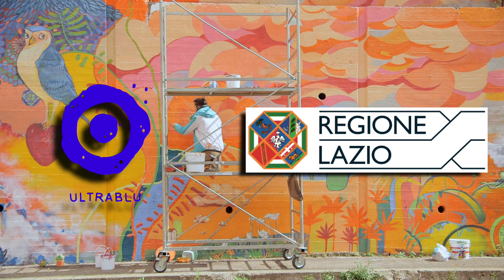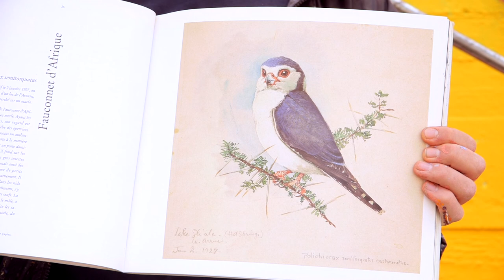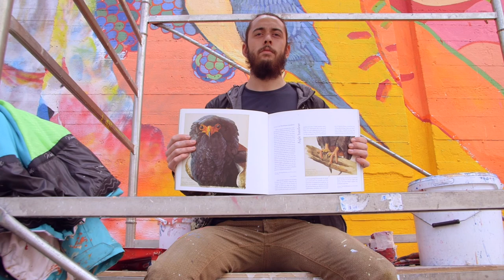Tristano Monaca | Lazio Streetart | Nature Concrete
Tristano Monaca racconta il Progetto "Nature Concrete" e il suo contributo artistico. Straordinario pittore, nonostante la sua giovane età ha già pubblicato un libro, "Sulla Terra Vieni" e partecipato a diverse mostre. Musicista e poeta Tristano è un artista poliedrico, grande il suo contributo anche al nostro atelier ULTRABLU. Riprese di Gian Luca Lulli. Aprile 2021 Cocciano - Frascati.
Il Progetto Nature Concrete e Il Circo sono “Opere realizzate con il sostegno della Regione Lazio – Avviso Lazio Street Art Legge regionale 27 dicembre 2019 n.28-art.7-commi 66-67-68".